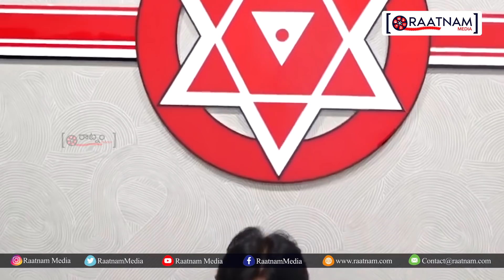పవన్ కళ్యాణ్ ఈ ఎంట్రీ చూస్తే ఎవరికో పగిలిపోయేలా ఉంది | Janasena Party Chief Pawan Kalyan Entry Scene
Janasena Party Chief Pawan Kalyan Powerful Entry Scene | Nagababu | Janasena Meeting | Raatnam Media